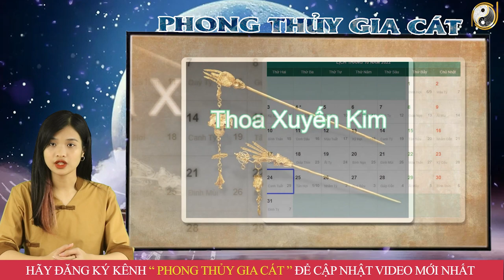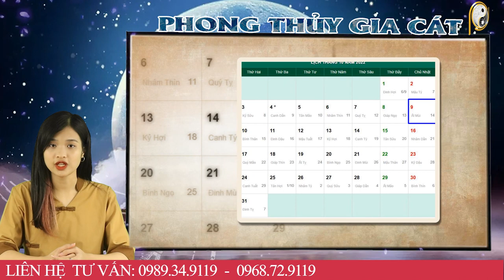Tháng 9 ÂL Năm 2022 Tuổi Ất Sửu 1985 Được Quý Nhân Phù Trợ, Ăn Nên Làm Ra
01. Linh phù giải hạn
02. Hồ lô hóa giải Ngũ Hoàng
03. Mai Hoa Phú Quý
04. Gương bát quái tinh cầu
05. Kim bài thái tuế 2023
06. Vòng tam hợp Dần Ngọ Tuất
07. Vòng tam hợp Thân Tý Thìn
08. Vòng tam hợp Hợi Mão Mùi
09. Vòng Tam Hợp Tỵ Dậu Sửu
10. Bát bảo tâm kinh
11. Minh Quang pháp bảo cầu
12. Minh Quang pháp bảo lục giác
13. Tỳ Hưu Lộc Tài (Đồng)
14. Tỳ Hưu Khai Vận ( Bạch Ngọc)
15. Bách Niên Tụ Tài ( tụ tài lộc)
16. Song long ngọc ấn ( ấn thăng quan)
17. Kim bài ngũ Lộ Thần Tài
18. Hồ lô bình an ( treo xe)
19. Móc khóa văn xương
20. Ống bút văn xương gỗ đào
21. Bút văn xương gỗ đào
22. Bút văn xương gỗ đào nhỏ
23. Hoa mai kim tiền ( mạ vàng )
24. Các vật phẩm phong thủy khác